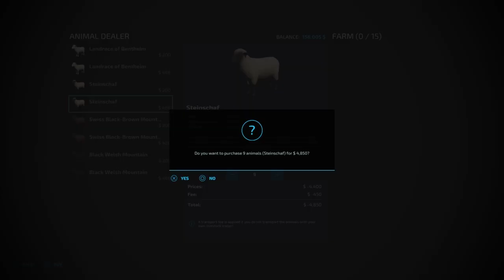I Built a Petting Zoo for my Toddler! - Farming Simulator for Kids - FS22 FS22kids - No Man’s Land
I wanted to build something that my daughter, Maeli, could enjoy with me! I hope you enjoy it too!